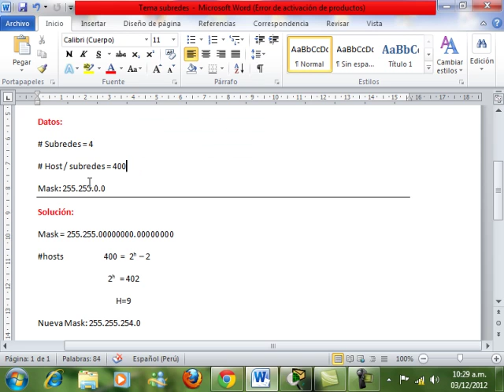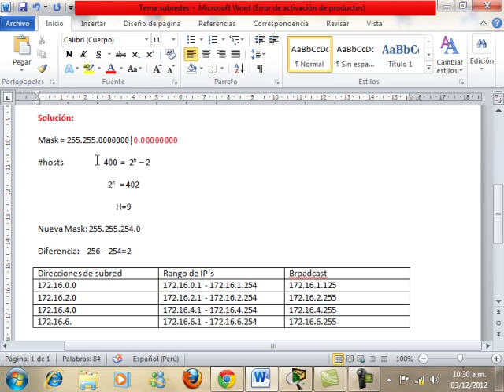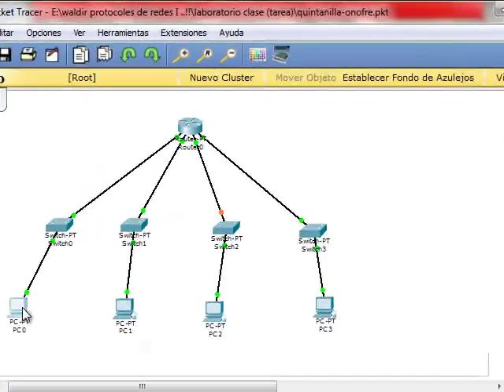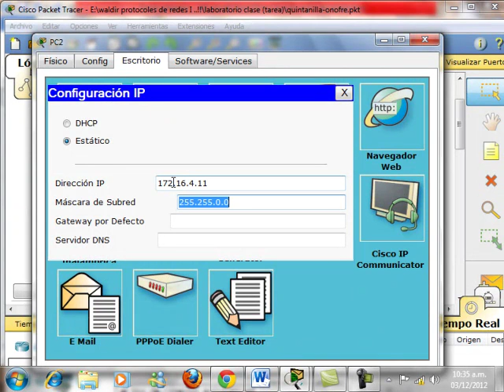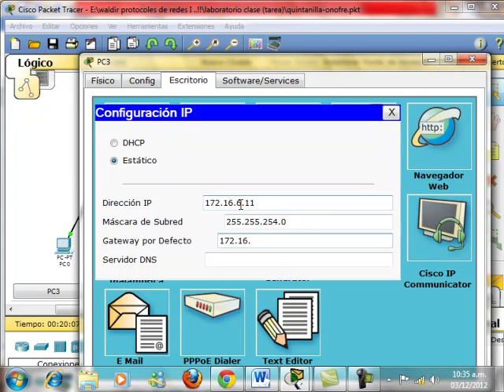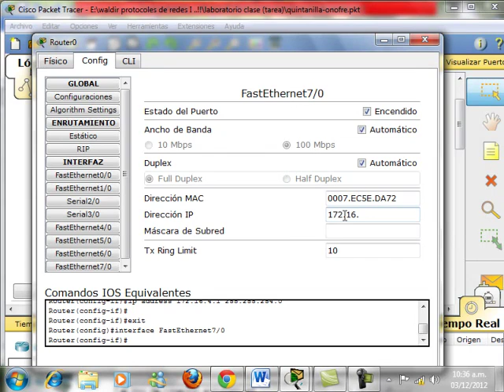ejercicio1 (tema rudredes).mp4